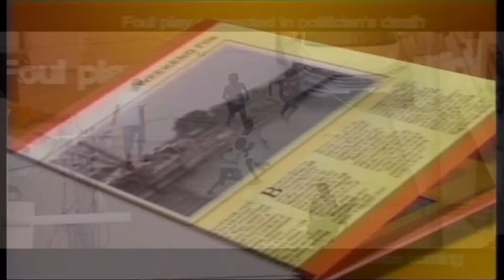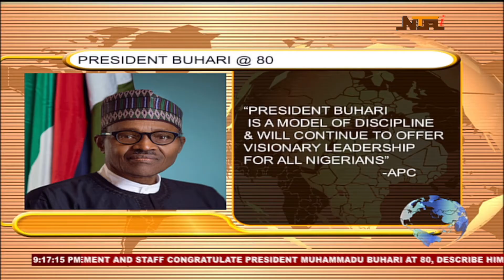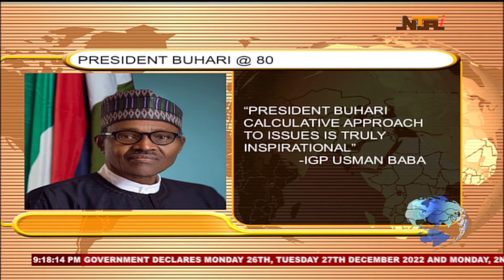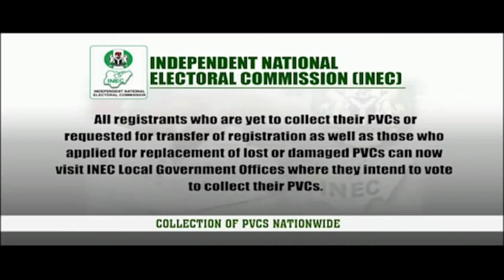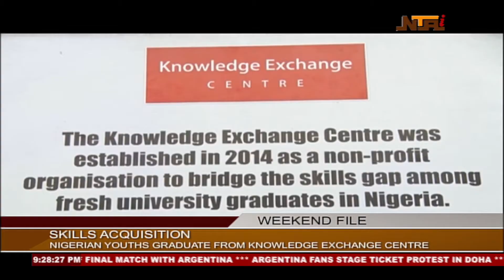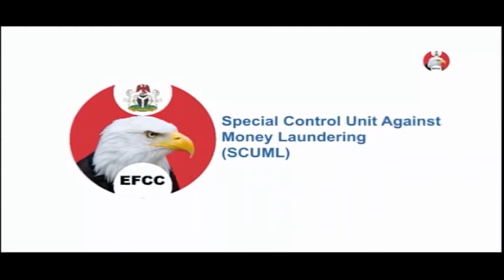Weekend File | 18 DEC 2022 | NTA